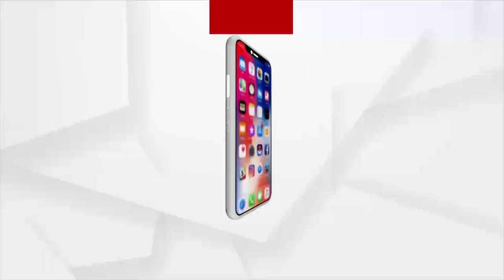Jabab Maguchi Odisha | Dibyang Youth Alleges All The Welfare Schemes Of Odisha Govt Is Failing